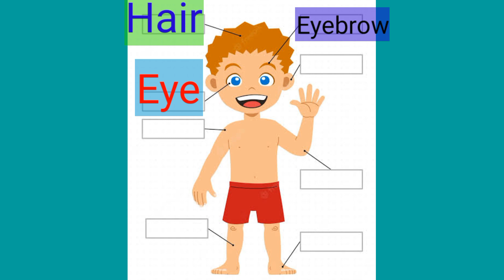Parts of body||learn parts of body||body parts Name.